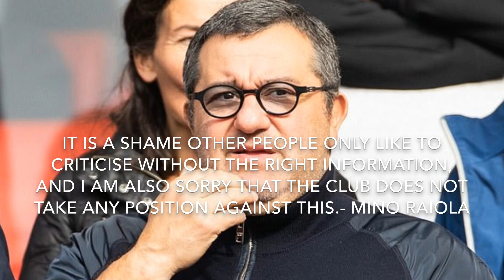Paul Pogba Has Done Nothing Wrong - Mino Raiola